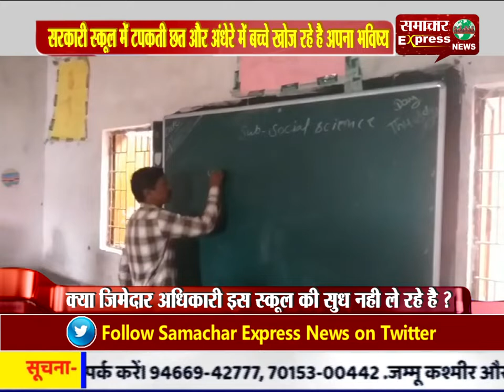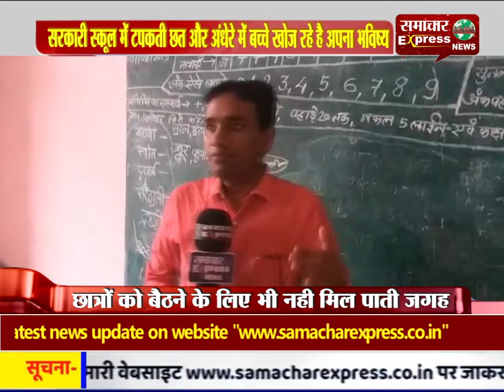सरकारी स्कूल में टपकती छत और अंधेरे में बच्चे खोज रहे है अपना भविष्य